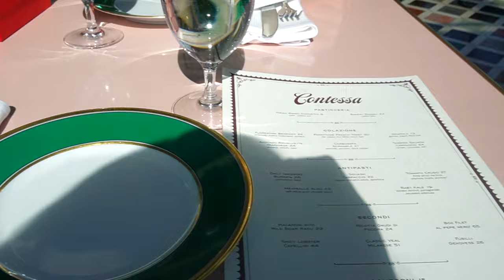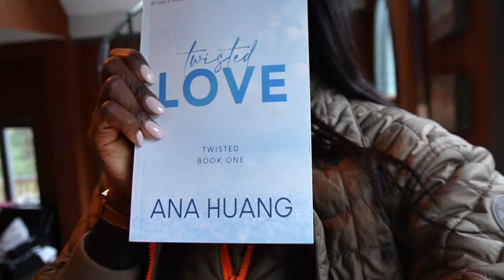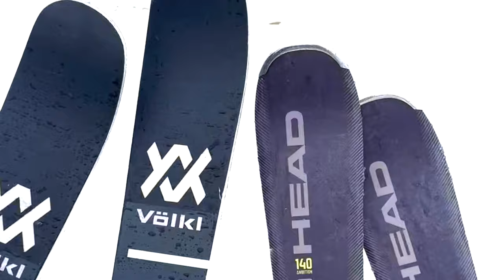WEEKLY VLOG| BROKEN KNEE FROM SKIING| SPA, SHOPPING & MORE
PR Packages
kamanda ngu
91 1st street Cambridge Ma